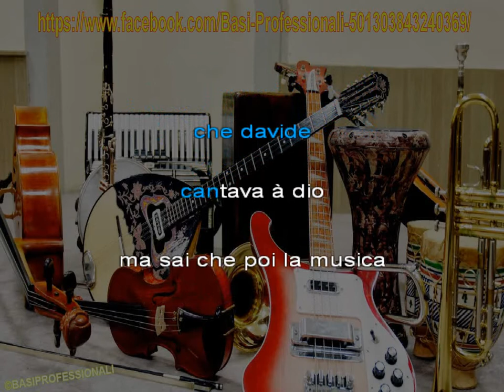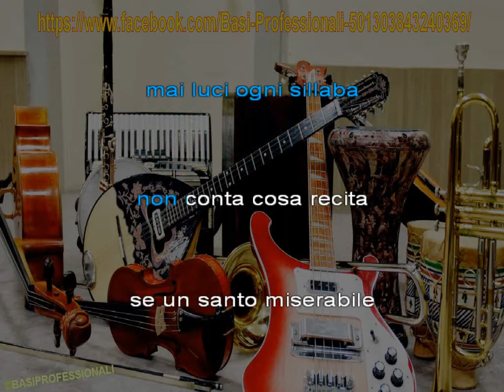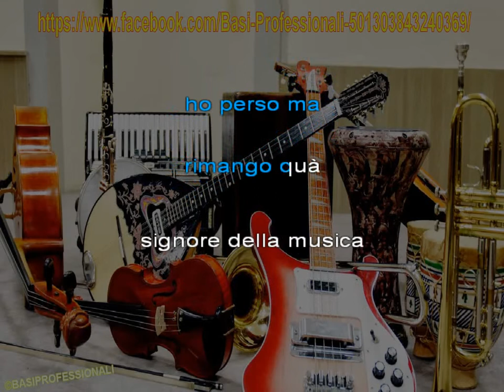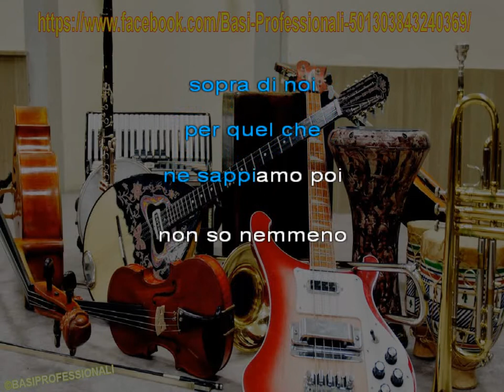HELENE FISCHER★HALLELUJAH★KARAOKE(Italian Version)